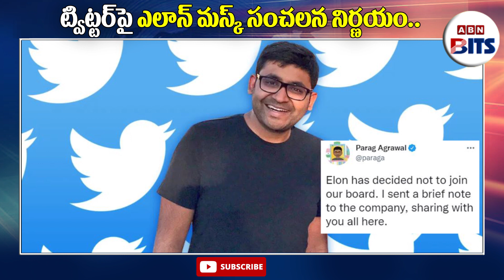ట్విట్టర్ పై ఎలాన్ మస్క్ సంచలన నిర్ణయం || Elon Musk Sensational Decision on Twitter || ABN BITS